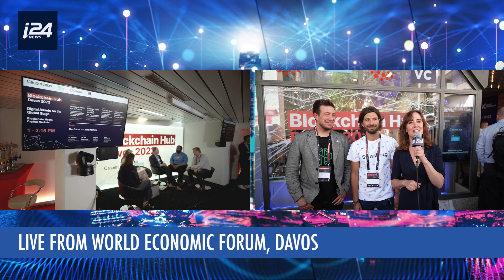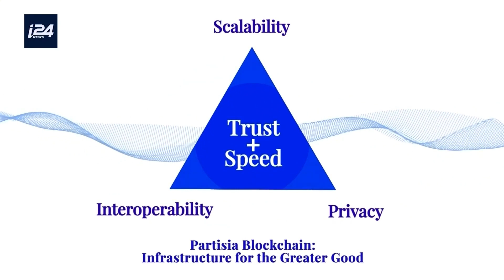D'CRYPT- CRYPTO CRASH: A WAKE-UP CALL FOR CRYPTO LITERACY with Cyrus Fazel, founder, Swissborg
The cryptocurrency market crash has caused a lot of uncertainty among investors. Since the bear run started, we’ve seen unfortunate losses affecting many unwitting investors.  The D'Crypt team met with Swiss Unicorn company (market valuation +1B euros), Swissborg, the leading Swiss crypto trading platform to discuss why they are strongly focused on crypto education.  SwissBorg founders, Cyrus and Alex Fazel, explain how they are empowering people to learn about crypto and blockchain to better determine which investments are right for their risk appetite. Enjoy!